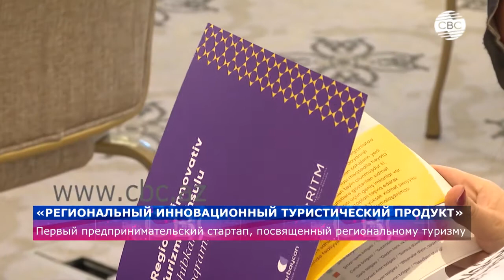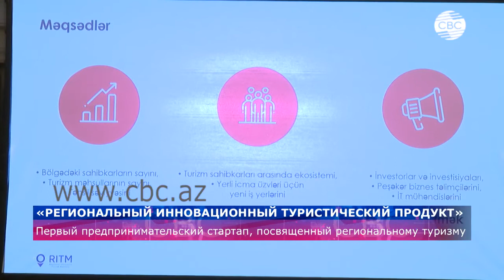Первый предпринимательский стартап, посвященный региональному туризму | CBC TV | 01.07.2021